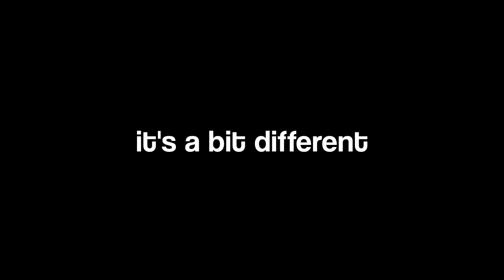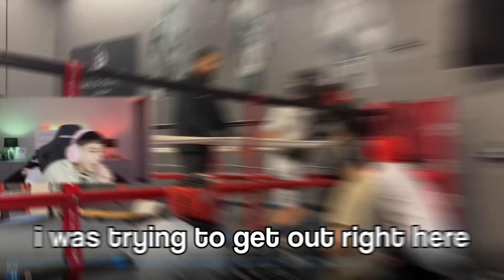So I Have A Boxing Match | Mini Mamba vs ????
This video is a bit different so I hope you guys enjoy. Trying out some different content!
Who would you want me to box?